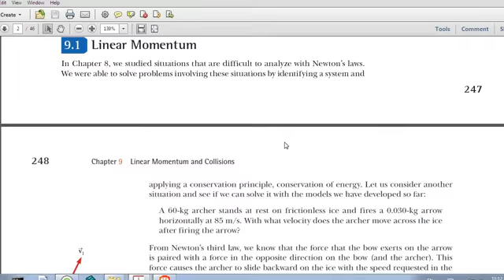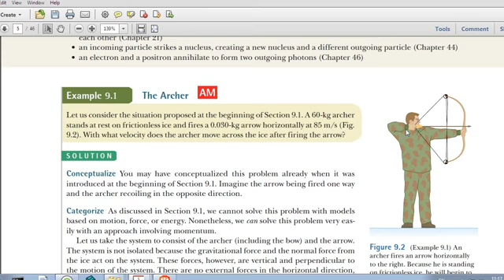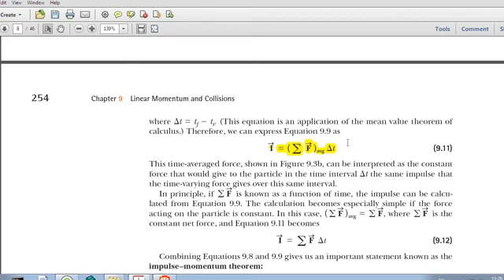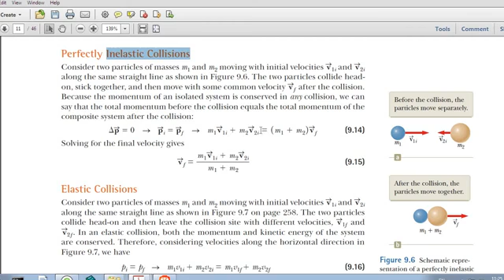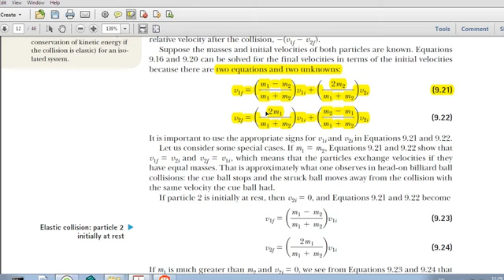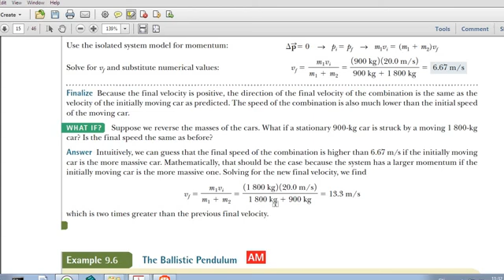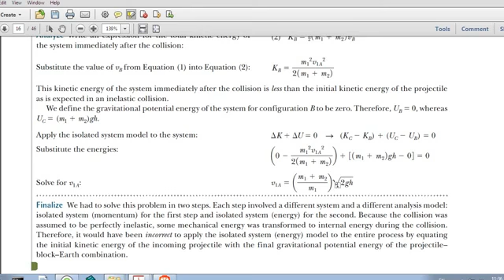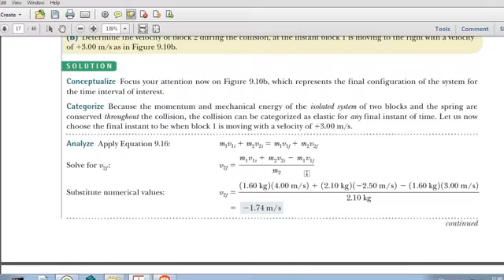General Physics I Chapter 9 complete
شرح لمساق الفيزياء العامة 101 للدكتور جمال طلاع من جامعة ال البيت